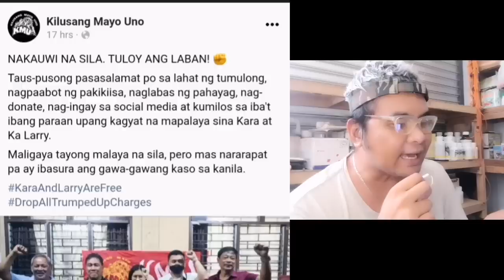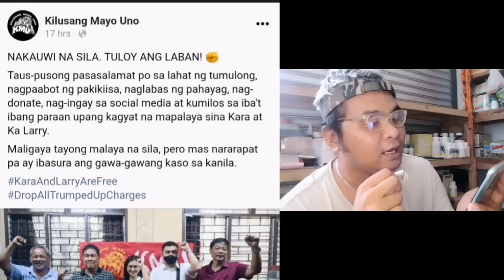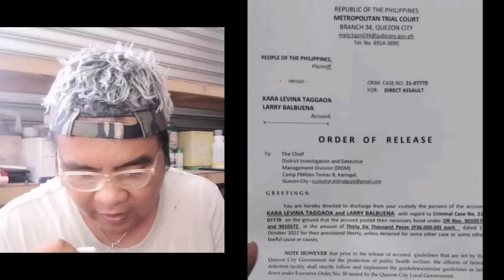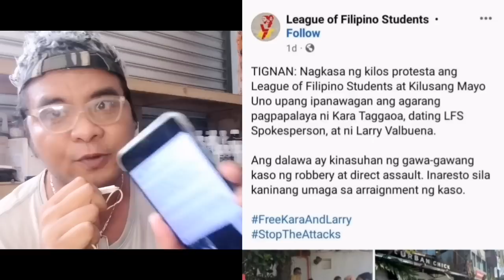CONFIRM, NAHULING RALLYISTA, CONNECTED KAY JOMA SISON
Kara tagaoa
Kilusang mayo uno
League of Filipino students
Nakulong
Pyansa bail